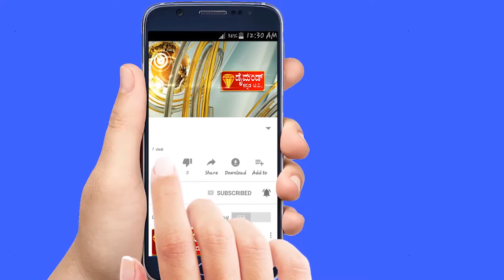DIAMOND NEWS 07 05 2021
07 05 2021 DIAMOND KANNADA TV NEWS MD DR B YOGESH  edited by GAGANA KB